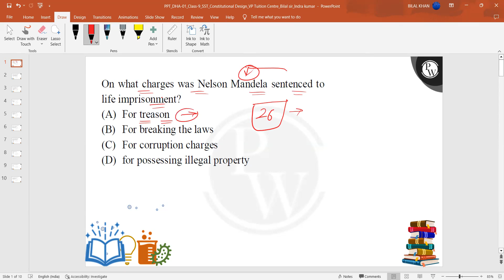On what charges was Nelson Mandela sentenced to life imprisonment?....